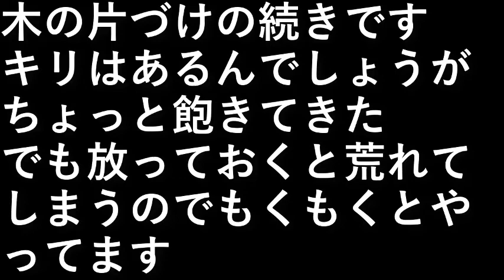椎茸園5木の片付け３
木の片づけの続きです。

キリはあるんでしょうが
ちょっと飽きてきた。

でも放っておくと
荒れてしまうので
もくもくとやってます。

設備屋の適当田舎暮らし